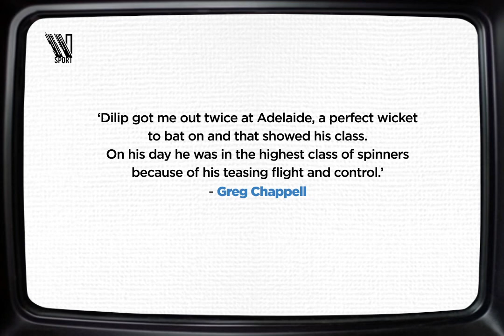Wizards of Spin: Dilip Doshi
WizardsOfSpin - The Story of Indian Spin Bowling.